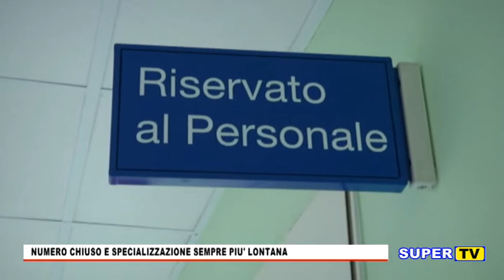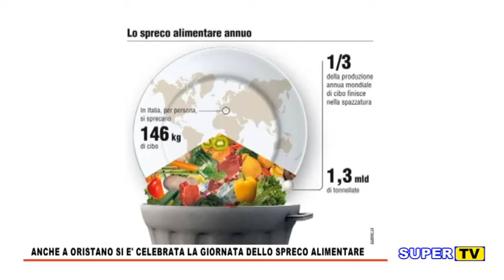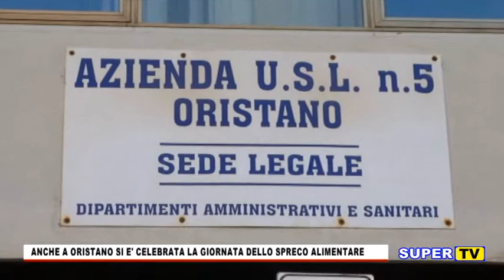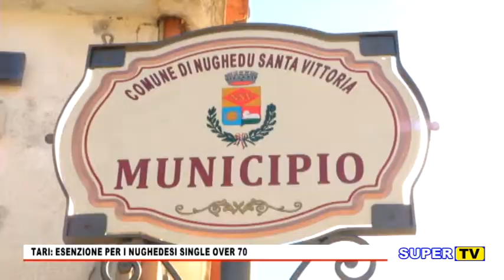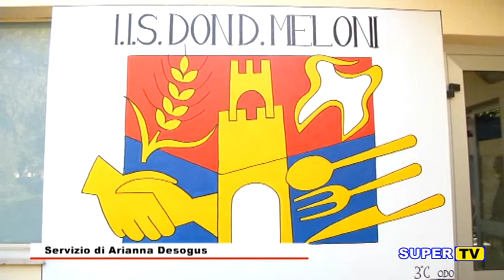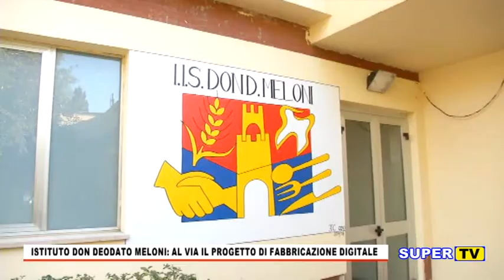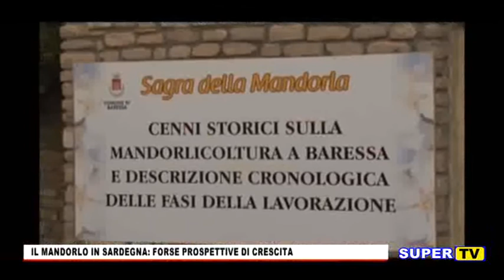TG ORISTANESE DEL 7 FEBBRAIO 2019